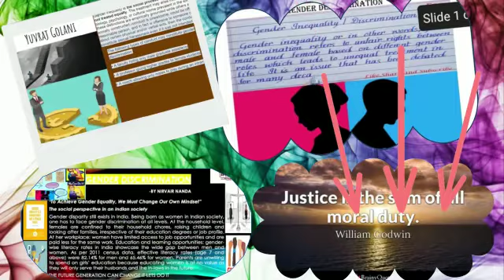Digital Poster Making Activity | Jesus Mary Joseph School | New Delhi-110063